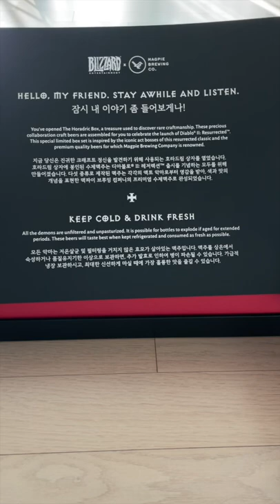맥파이 X 디아블로 콜라보 맥주 언박싱